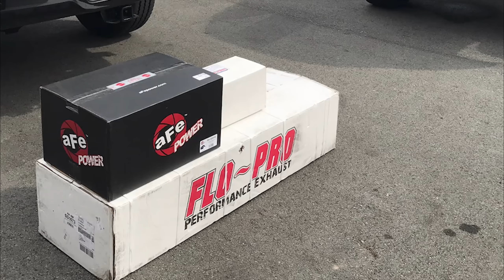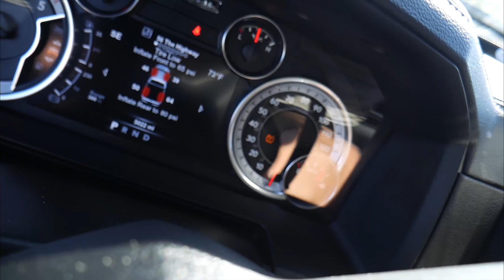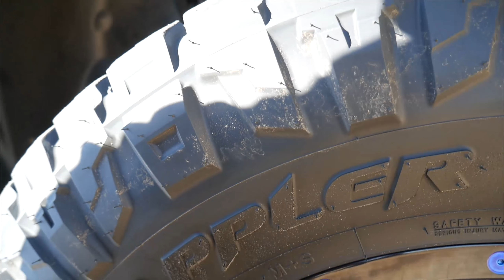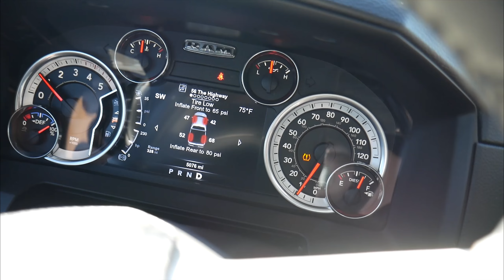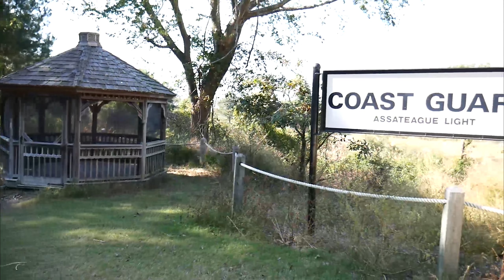MARRIAGE SAVERS - OSV Cruising & Exploring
Trip to Assateague Island MD/VA. OSV cruising & exploring in the BEAST.

We’ll be at the Octoberfest YouTube Callout Event on Saturday, October 28th 2017 at the Cecil County, MD Dragway.

Send us neat stuff & we’ll feature it in a future video:
Ram Beast Projects (Steve or Heddy)

Special thanks to Soundcloud Artist, Joakim Karud for the awesome music.

1. GoPro Hero 5
2. Evo GP-Pro Gimbal
3. Panasonic Lumix G7 4K Camera
4. Rode VideoMicro Microphone
5. Joby GorillaPod w/ Ballhead Bundle
6. GoPro Suction Cup Mount
7. GoPro Grab Bag
8. GoPro Dual Battery Charger
9. GoPro Supercharger
10. GoPole Reach 14-40” Extension Police
11. Ogio Laptop/Tablet Backpack